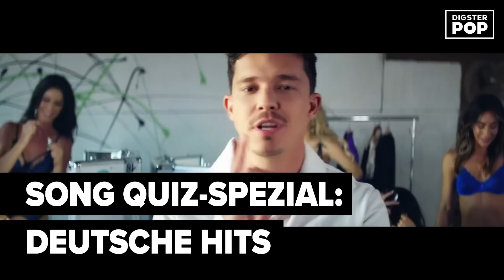Song Quiz: Deutsche Hits! Erkennst du mehr Songs als Julia Beautx, Nico Santos, Lina, Wincent & Co.?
Wie gut kennen Wincent Weiss, Julia Beautx, Nico Santos, Lina & Tilman, Dalia & Co. die Songs ihrer deutschen Kollegen? Das testen wir in einer neuen Runde Song Quiz: Deutsche Hits! Mach mit und teste dein Song-Wissen!